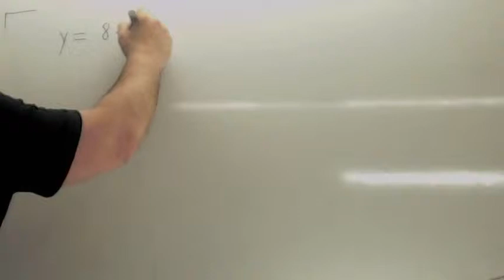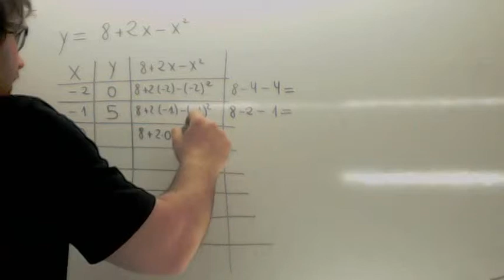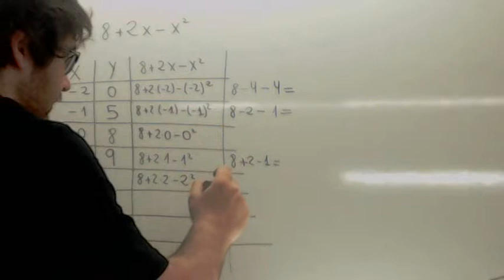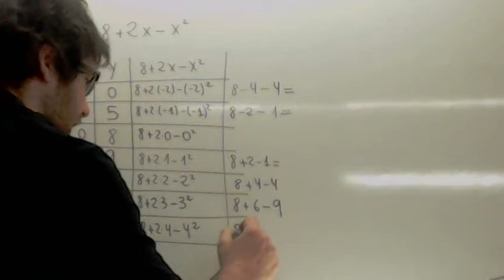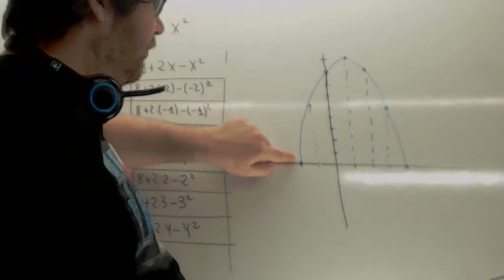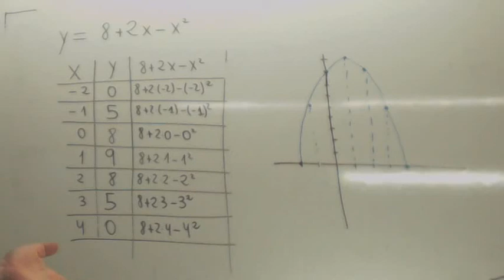Grafica de una funcion Matematicas 2 ESO Usero